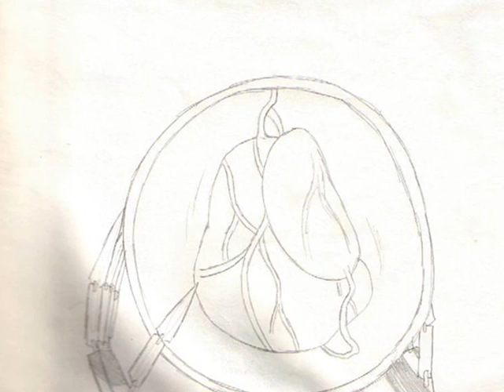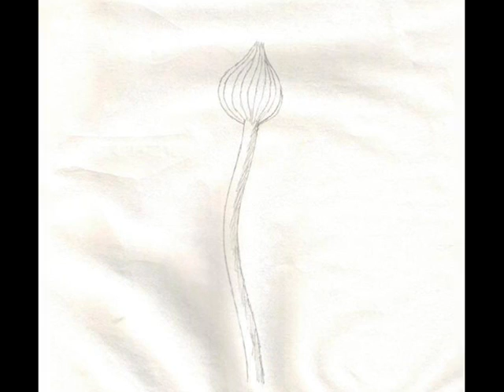Mad World - Ebi_Ebi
another drawing music video by Ebi_Ebi. Featuring some of her original Sonic characters, namely Hyper Metal Flame and Blaze the Hedgehog.

Artist: Gary Jules